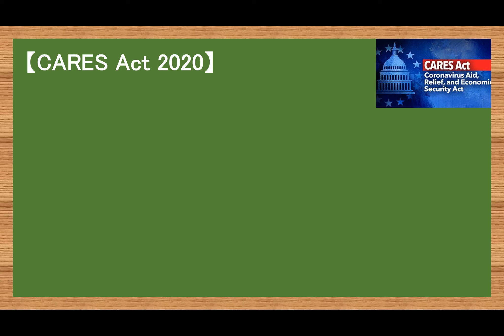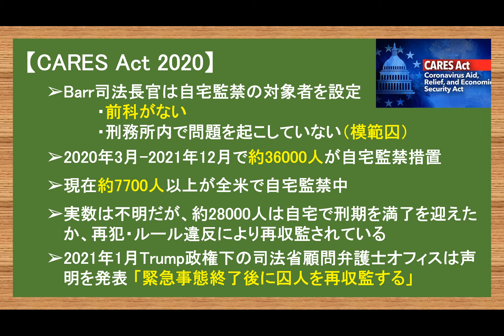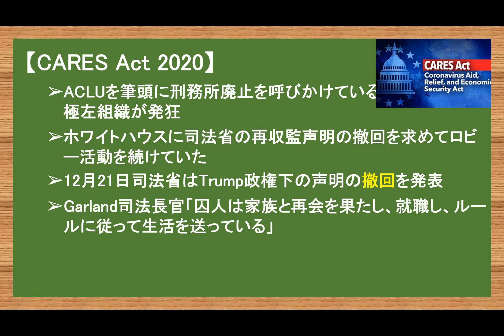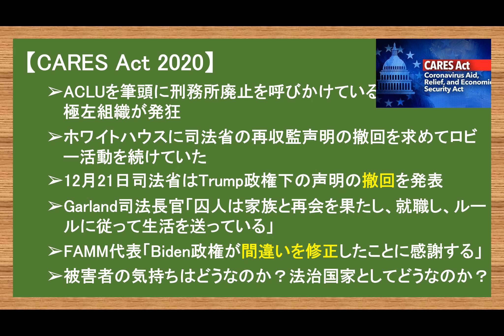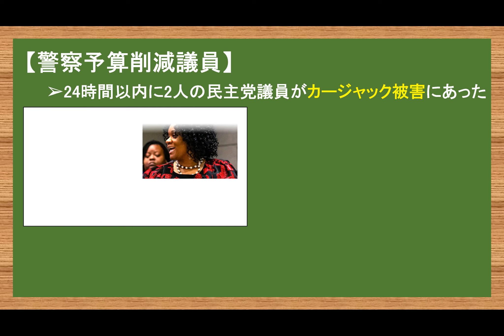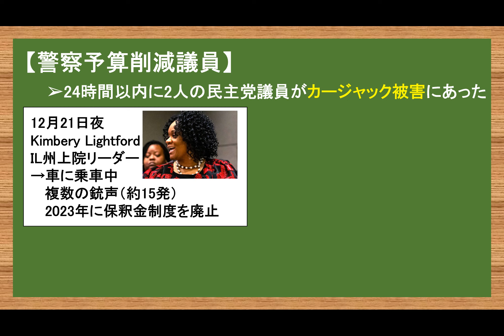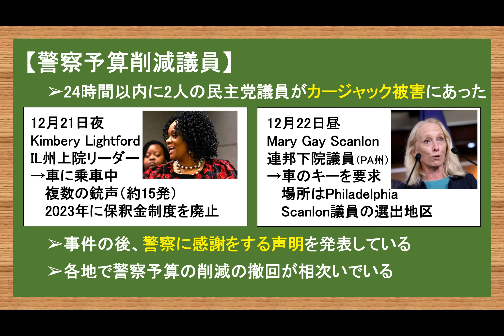囚人解放/警察予算削減議員が立て続けに強盗被害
【ブログ】

やまたつ

2021年春までユーコン準州の日本人1人だけの村で猫2匹と生活
2017年渡加、2019年永住権取得。